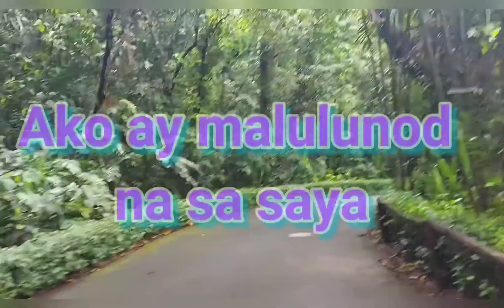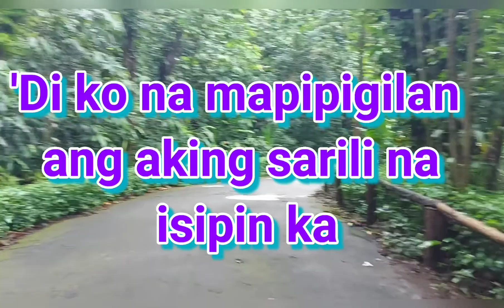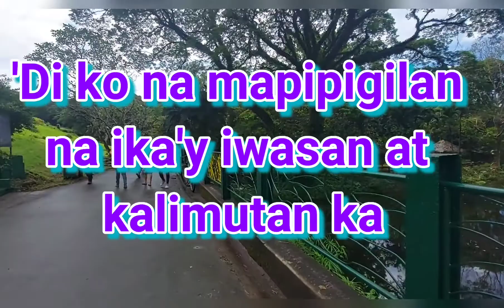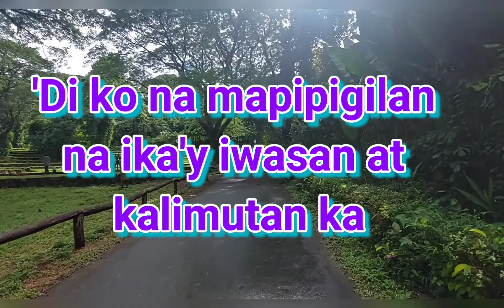Di Ko Na Mapipigilan - SexBomb Girls